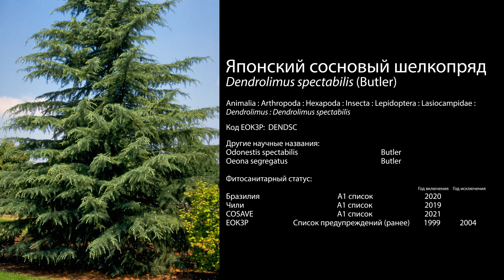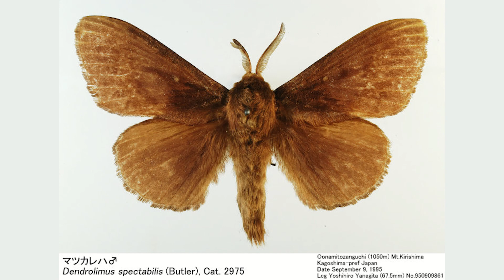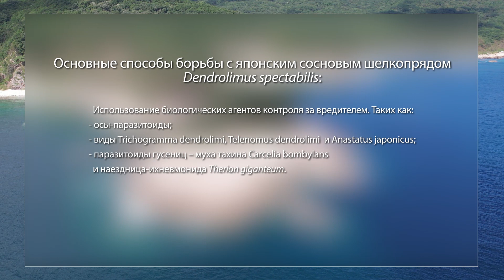Японский сосновый шелкопряд (Dendrolimus spectabilis)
Японский сосновый шелкопряд, Dendrolimus spectabilis -  является серьезным хвоегрызущим вредителем растений семейства сосновые, таких как: сосна густоцветковая, сосна Тунберга, веймутова, красная, китайская и другие, а также способен поражать пихту крепкую, кедр гималайский, тсугу южно-японскую и виды рода лиственница.